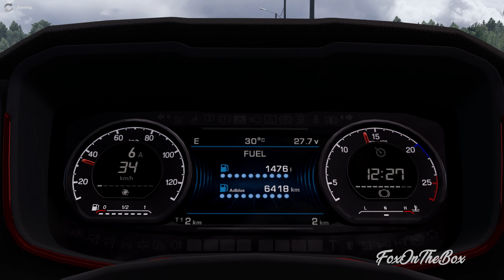ETS2 1.39 Scania S Dashboard Computer & Animated Steering Wheel | Euro Truck Simulator 2 Mod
New Gen Scania dashboard computer for 1.39

- Animated Steering Wheel
- lift axle indicator animation
- interior glass reflection
- new font looks like a real Scania font

Additional info on dashboard:
- engine brake indicatior
- low fuel warning indicator
- low air pressure illumination
- addon for V8 logo

Mods Used:

● Scania S Dashboard Computer By Piva

Credits: Piva, AlexeyP

● Font Fix for Custom Dashboard

Credits: Piva, AlexeyP

Truck Mod:

● Next Generation Scania P, G, R & S

Graphics Mod

● JBX Graphics 2 v1.6.7.3

● Fael Environments V3.1

🔵 Social Media 🔵

● Visit My Discord Channel!

● Join My VTC! Fox Transport

● Join My TruckersMP VTC - Fox Transport

● Five Star Logistics Youtube Channel!

● Five Star Logistics Facebook Page!

● Five Star Logistics Instagram!

- My PC

● Thrustmaster TS-PC Racer
● Thrustmaster T3PA-PRO 3 Pedal Set
● Thrustmaster TH8A Shifter
● PSU: Corsair RM1000x
● Memory: Corsair Vengeance RGB PRO 64GB
● Motherboard: ASUS ROG Strix X570-E Gaming
● Processor: AMD Ryzen 9 3950X
● Graphics Card: MSI GeForce RTX 2080 Ti
● Keyboard: Corsair K95 Platinum XT
● Mouse: Corsair Ironclaw RGB
● Headset: Corsair Virtuoso RGB Wireless
● VR: Oculus Rift & Touch
● Monitor: BenQ EX3203R

ETS2 1.39 Scania S Dashboard & Animated Steering Wheel | Euro Truck Simulator 2 Mod